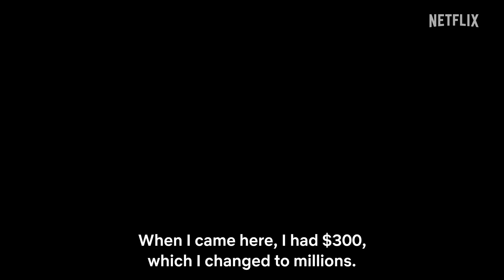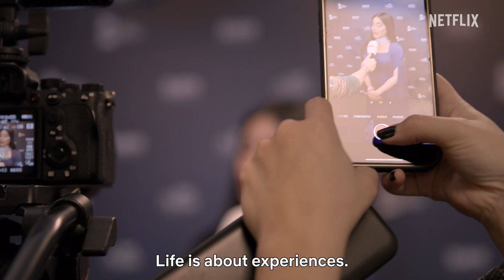Dubai Bling Official Trailer | Netflix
Dubai, my city! The land of opportunities , dreams and a tiny bit of Drama! 🤭
Two weeks to go till Dubaibling is on netflix 27 October